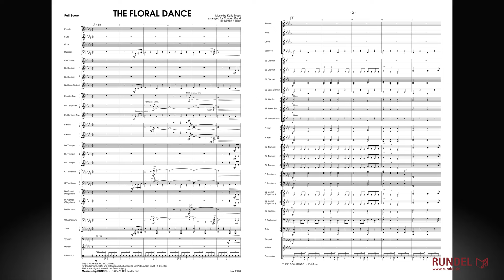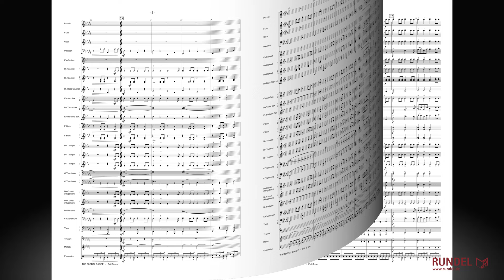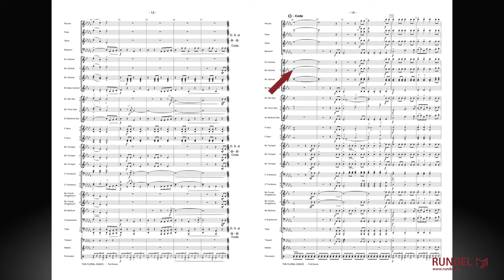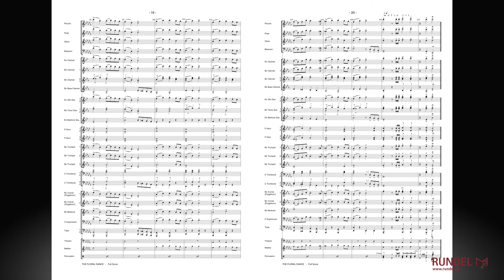The Floral Dance | Katie Moss | Arrangement: Simon Felder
Blumentanz (The Floral Dance), eine witzige Melodie stammt aus der Feder der englischen Geigerin, Pianistin und Sängerin Katie Moss. 1911 hatte Sie damit einen weltweiten Erfolg. In den Siebziger Jahren wurde das Stück durch die „Brighouse & Rastrick Brass-Band" neu aufgenommen und schaffte sogar den Sprung in die englischen Pop-Charts. Bei uns ist das Lied vor allem durch den Kinofilm "Brassed-Off! - Mit Pauken und Trompeten" bekannt.

Serie Sound Classics No. 22

© Copyright by RUNDEL Publications / Musikverlag GmbH • D-88430 Rot an der Rot